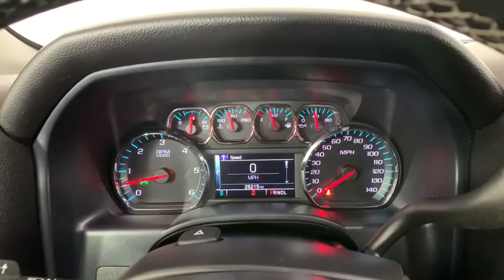2018 Chevrolet Silverado 1500 Morrow, Peachtree City, Newnan, McDonough, Union City, GA W598779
Black Used 2018 Chevrolet Silverado 1500 available in Morrow, Georgia at Hennessy Mazda Buick GMC. Servicing the Peachtree City, Newnan, McDonough, Union City, GA area.
2018 Chevrolet Silverado 1500 LT - Stock#: W598779 - VIN#: 3GCPCREC4JG598779